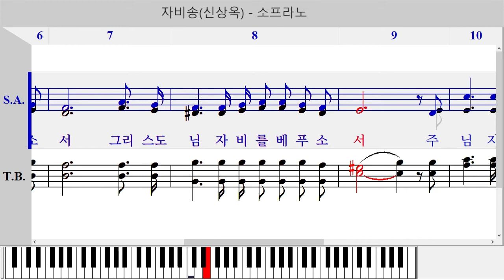자비송(신상옥) - 소프라노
신상옥의 자비송
소프라노 연습용 가톨릭 미사곡